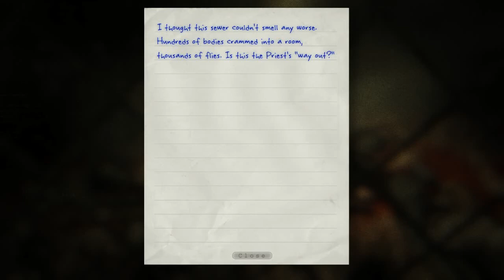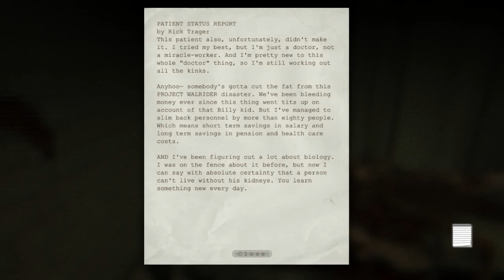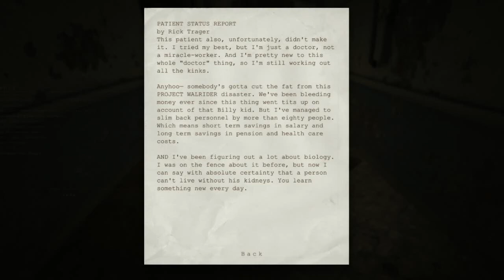Outlast Playthrough - 6 Doctor Apron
Chef'n for Billionaires